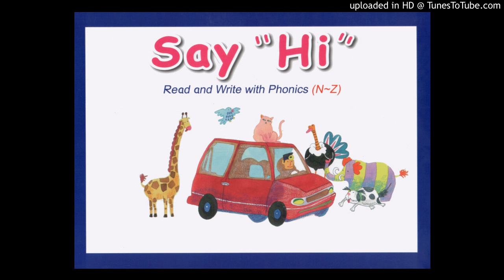Say Hi Read and Write with Phonics Letter U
Practice phonics with beginning letter sounds.

Activities help to recognize uppercase and lowercase letters.

Practice sentences are fast and slow.

All instructions and sounds have female and male speakers Subscribe to the Guerrilla Teacher Publishing channel to play all letters in order or type Say Hi Read and Write with Phonics play list in the search bar.